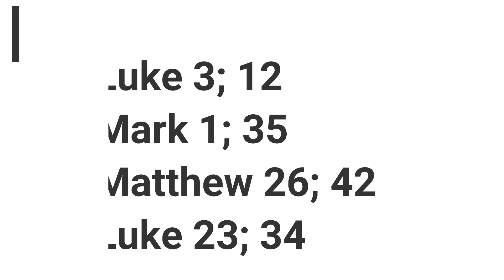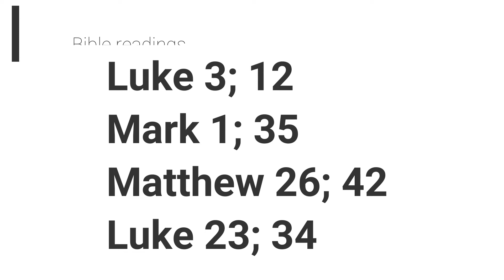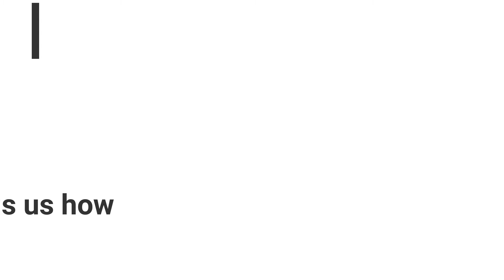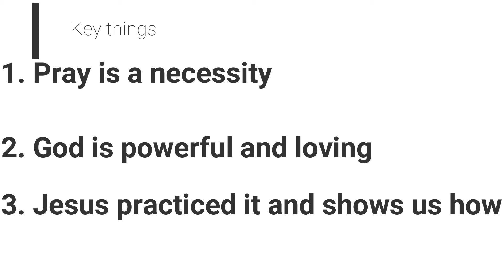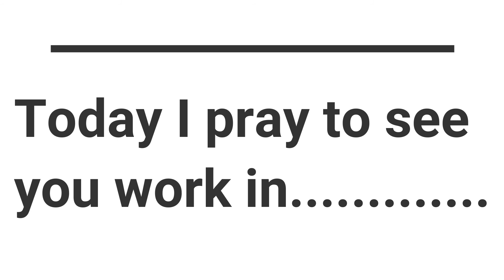FreeYouth: 18/10: Prayer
Thsi week in FreeYouth, we'll be looking at Prayer